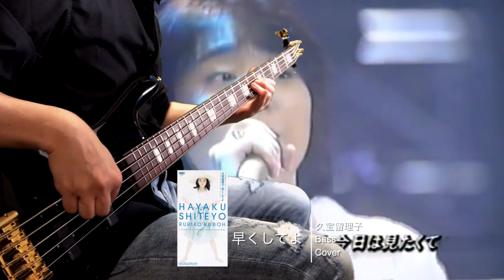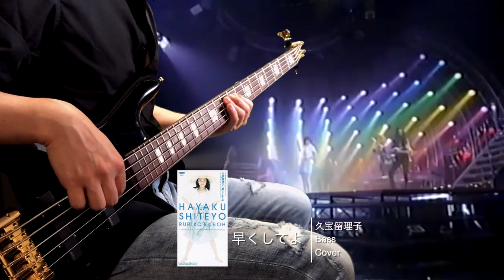久宝留理子 早くしてよ -Bass cover-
久宝留理子 早くしてよ ベースカバー

Spector Euro Classic 5
R COCCO NICKEL 040-120 ROUND WOUND STRINGS.